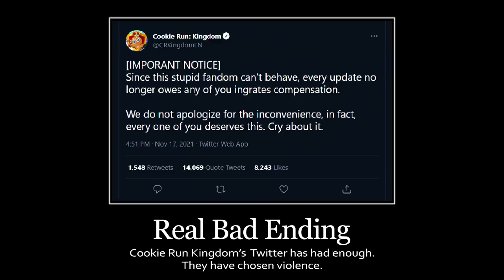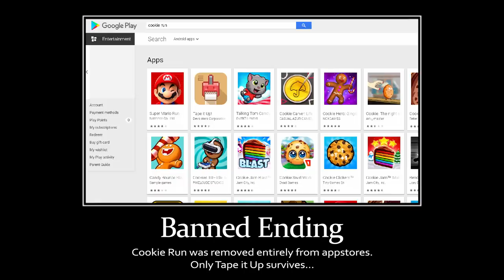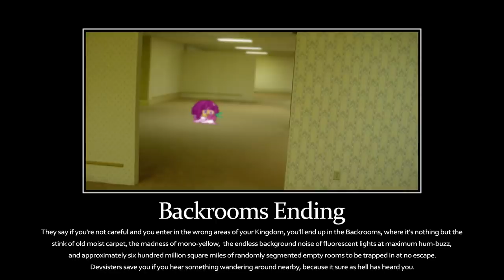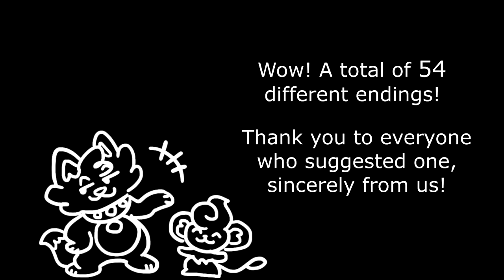Cookie Run Kingdom: All Endings Part 3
Part 3! More endings to seal the deal with! AKA the last one for now akdhjshd
Let me know which ones you like in the comments! :D
↓↓↓Social Media, Links and credits down here↓↓↓
If you'd like to support me ingame, type in my Creator Code(mole) in the settings before making any ingame purchases in Ovenbreak, a bit of the proceeds will then go towards people like me! ^ ^

(This video is not monetized in any way, is just fun meme)

Credits for the Endings:
Lol no / L1zziebear / FluffyFoxAnimates - Crown Ending
Wisp_soul - Real Bad Ending
Mosin_Cookie / S-u-sToons - Glitch Ending [Credit to Rhodes for the screenshot used]
Mosin_Cookie / Ur_LocalChichen / 8-Bit / - Hacker Ending
Ur_LocalChichen - Gingerbread Ending
Abomiberri / Cat Yañez - Chili Rye Ending
I keep changing my username - Rushed Ending
Harumi - Shroomy Ending
Flushed Man - Whale Ending
POPTART - Beginners Luck Ending
Se'arth Koz - Ninja Ending
richardbagley - Chiffon Ending
AnthonyBencil - Among Us ending
Blue Guy Productions - Backrooms ending
XxCryxtalGamingxX / Lazy Gurl2021 / S-u-sToons - Gingersmirk ending

Socials:
Pansear

Music Used in Order:
Pokémon Super Mystery Dungeon - Within the Sadness
Undertale  - Can You Really Call This A Hotel, I Didn't Receive A Mint On My Pillow Or Anything E
Persona 4 Dancing - The Fog (Konishi Remix)
Yumme Nikki - Block World
A Koopa's Revenge 2 - Flying Through Pixel Land
Mother 3 - Even Drier Guys
Megaman Sprite Game - Sugarman
Undertale - Snowy (Genocide)
Animal Crossing - Go KK Rider! (Aircheck)
GROW Nano Vol 3 - Phase 1
Undertale - Mushroom Dance
 A HA - TAKE ON ME - SH#*%?YFLUTED
1 HOUR Whale Meditation (Peaceful and Relaxing)
Earthbound - Battle Against a Mobile Opponent
Mario Party 3 - Deep Bloober Sea
Cookie Run Kingdom - Halloween Masquerade Theme Story #3
Silvagunner - Lisa - Brawlin (beta mix)
Cookie Run Kingdom: Frost Queen Title Screen (slowed down by me)
Backrooms - Backrooms Ambience heh
Ovenbreak - Witches Loop
Mad Rat Dead  - Outside
Undertale - Song That Might Play When You Fight Sans

Cookie run Line, crob Ovenbreak, cookie run kingdom and characters belong to Devsisters.

Also Sheep, yes. Sheep.